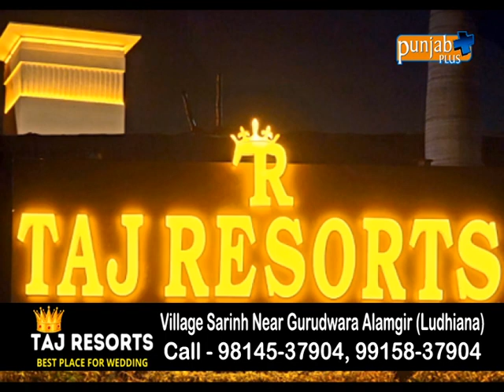TAJ RESORT (LUDHIANA)